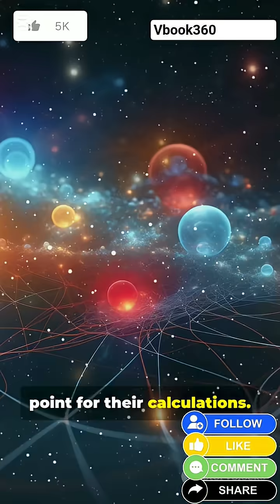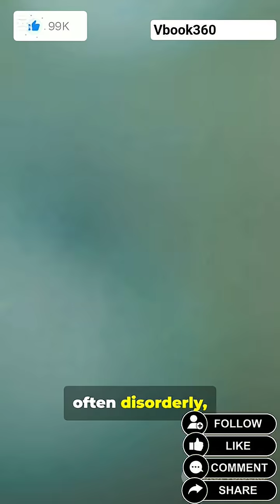Physicists found a way to make thermodynamics work in the quantum world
From Rumford’s cannon-boring heat to a quantum reboot — physicists at the University of Basel (Prof. Patrick Potts & team) developed a new framework that makes thermodynamics work in the quantum realm. Using cavity resonators and laser coherence, they show how to split outgoing light into “work” (coherent part) and “heat” (incoherent part), preserving energy conservation and non-decreasing entropy. This breakthrough, published in Physical Review Letters, clarifies quantum batteries, energy transfer, and the emergence of classical thermodynamics from quantum chaos. Fast, bite-sized explainer for quantum tech fans and curious minds.